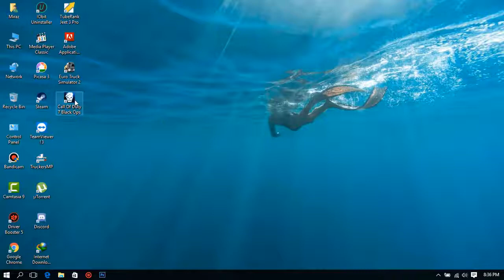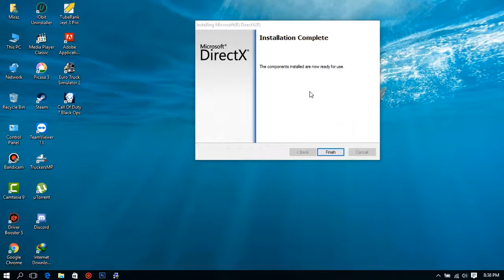Easy Way to Fix d3dx9 dll Error Any Games Working All Windows 100% Working || RJ Solution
Microsoft DirectX is a collection of application programming interfaces (APIs) for handling tasks related to multimedia, especially game programming and video, on Microsoft platforms. Originally, the names of these APIs all began with Direct, such as Direct3D, DirectDraw, DirectMusic, DirectPlay, DirectSound, and so forth. The name DirectX was coined as a shorthand term for all of these APIs (the X standing in for the particular API names) and soon became the name of the collection. When Microsoft later set out to develop a gaming console, the X was used as the basis of the name Xbox to indicate that the console was based on DirectX technology.The X initial has been carried forward in the naming of APIs designed for the Xbox such as XInput and the Cross-platform Audio Creation Tool (XACT), while the DirectX pattern has been continued for Windows APIs such as Direct2D and DirectWrite.

Direct3D (the 3D graphics API within DirectX) is widely used in the development of video games for Microsoft Windows and the Xbox line of consoles. Direct3D is also used by other software applications for visualization and graphics tasks such as CAD/CAM engineering. As Direct3D is the most widely publicized component of DirectX, it is common to see the names "DirectX" and "Direct3D" used interchangeably.

The DirectX software development kit (SDK) consists of runtime libraries in redistributable binary form, along with accompanying documentation and headers for use in coding. Originally, the runtimes were only installed by games or explicitly by the user. Windows 95 did not launch with DirectX, but DirectX was included with Windows 95 OEM Service Release 2.[2] Windows 98 and Windows NT 4.0 both shipped with DirectX, as has every version of Windows released since. While the runtimes are proprietary, closed-source software, source code is provided for most of the SDK samples. Starting with the release of Windows 8 Developer Preview, DirectX SDK has been integrated into Windows SD